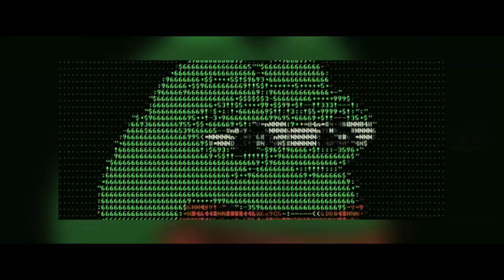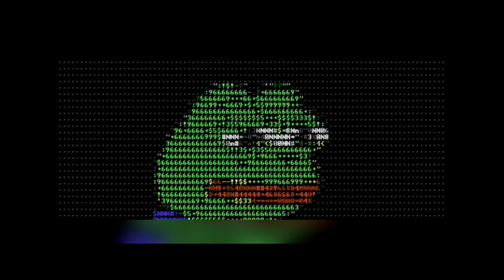𝑈𝑃𝐿𝐷𝐷 - 𝑇𝐸𝐶𝐻𝑁𝑂 𝐹𝑅𝑂𝐺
BASSTON, Laufey Lín Jónsdóttir - FROM THE START - (TECHNO)
BASSTON, STRØBE, Adele Castillon - ZOMBIE (TECHNO)
BASSTON, STRØBE, Agnetha Fältskog - LAY ALL YOUR LOVE ON ME (TECHNO)
BASSTON, STRØBE, Billy Gillies - DNA (TECHNO)
BASSTON, STRØBE, Carla Morrison - DISFRUTO (TECHNO)
BASSTON, STRØBE, Curtis Jackson III - BABY BY ME (TECHNO)
BASSTON, STRØBE, Gustafsson Erik - TATTOO - (TECHNO)
BASSTON, STRØBE, James Newton Howard - THE HANGING TREE - (TECHNO)
BASSTON, STRØBE, Keri Hilson - I LIKE - (TECHNO)
BASSTON, STRØBE, Maarten Hoogstraten - CRY (TECHNO)
BASSTON, STRØBE, Mafalda Cardenal - TU FAN (TECHNO)
BASSTON, STRØBE, Pedrinha Moraes - PI PO PO PO RO PO (TECHNO)
BASSTON, STRØBE, Rachel Taylor - I WOULDN’T MIND (TECHNO)
BASSTON, STRØBE, Sophie Ellis-Bextor - MURDER ON THE DANCEFLOOR (TECHNO)
BASSTON, STRØBE, Stephen Sanchez - HIGH (TECHNO)
BASSTON, STRØBE, Tierra Umi Wilson - WHEREVER U R (TECHNO)
BASSTON, Techno Tazzy, Tazzy - WHERE HAVE YOU BEEN (TECHNO)
HYPERTECHNO - RHYTHM IS A DANCER HYPERTECHNO